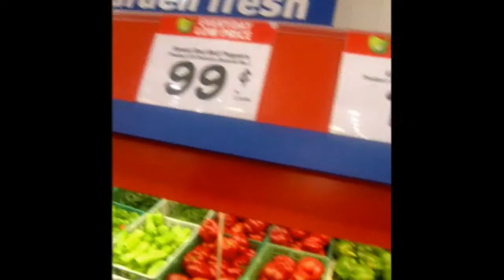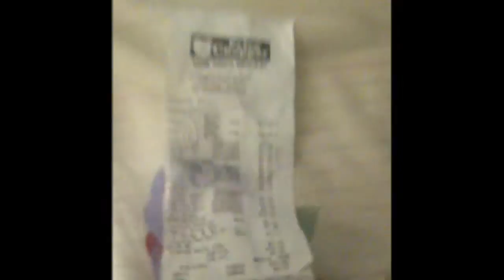Sept 27 2010 - Shopping 2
Days without haircut: 7

Going to make another vlog in a few days after my work out plan and Nuit Blanche